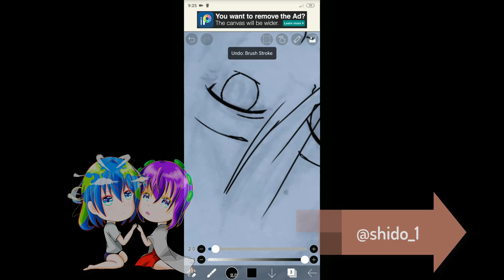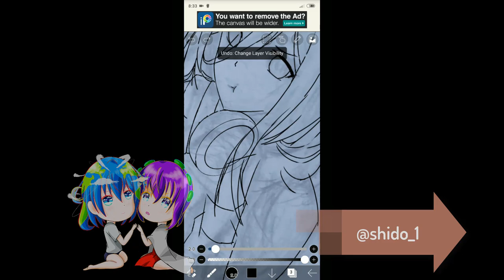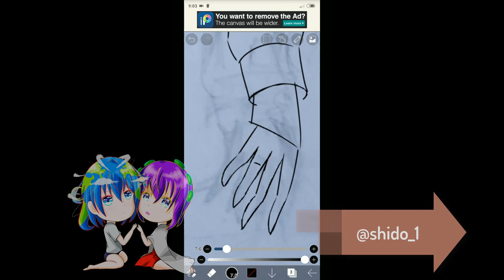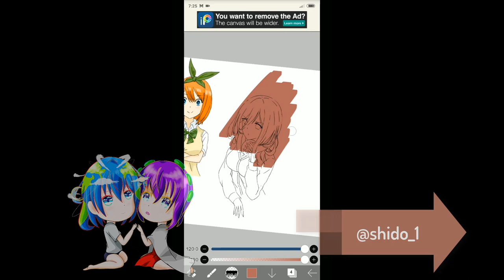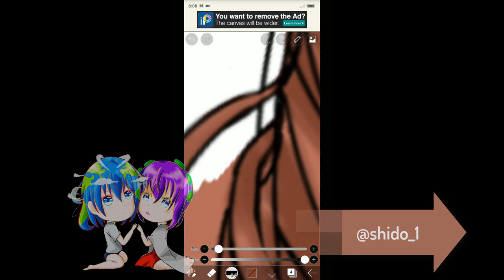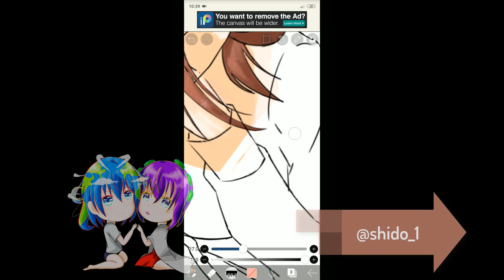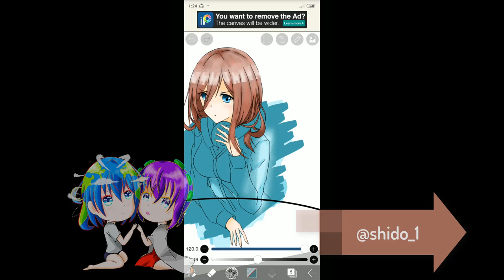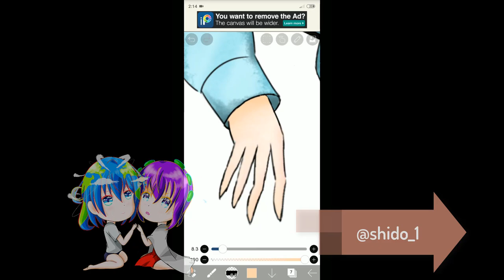『Time Lapse』Paint Nakano Miku!!! on ibisPaintX 〘Gotoubun no Hanayome〙【ご等分の花嫁】❴Speed Paint❵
IbisPaintX Tools:
 ≫Sketch
~ Glass pen
≫Paint
~ Round Brush (Real)
~ Eraser
~ Ruler